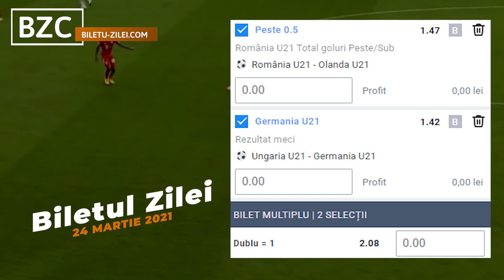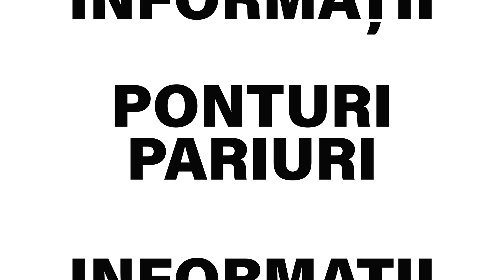Biletul Zilei COTA 2 - 24.03.2021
Biletul zilei COTA 2 la pariuri pentru miercuri, 24 martie, propus de Cristina este format din doua pariuri si are cota totala de 2.08